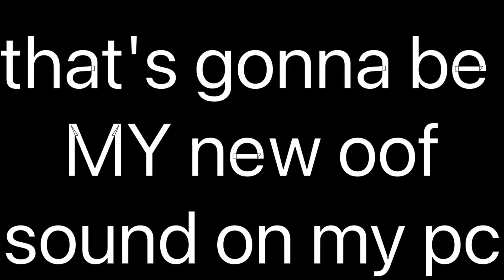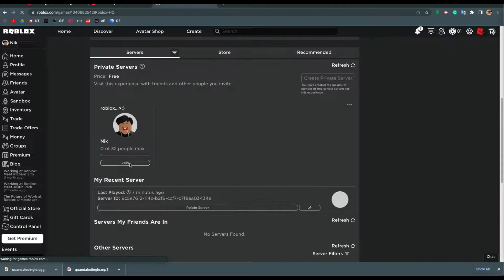I changed the new Roblox oof sound...🤨🤣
🎥🔥Blox YT: I changed the new Roblox oof sound...🤨🤣 🎥🔥

In this video, 🎥, I rage about Roblox's new oof sound, but I also change it (just for me). It's not hacking, it's skill 💯